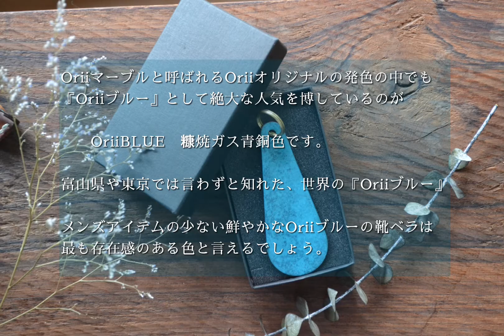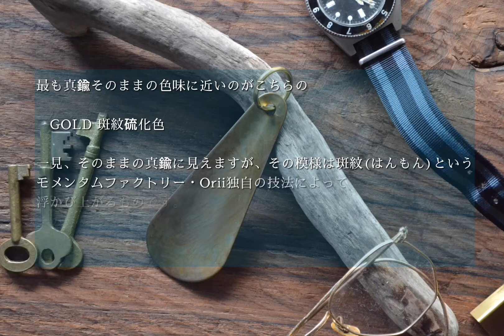the Orii Shoehorn color variations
" the Orii Shoehorn "は
富山県高岡市の伝統工芸士の技術と
石川県金沢市の靴磨き職人の想い
そして両者と協業を進めるスーツ屋の
コラボレーションによって生まれた
唯一無二の靴ベラです。

◼︎折井宏司氏との出会い

　金沢の靴磨き職人　相賀善博は
自身の活動拠点であるオーダースーツ店 "the measuring order salon" を運営する株式会社 DEN planningを介してモメンタムファクトリー・Oriiと、鋳造品に鮮やかな色彩を発色させる伝統技術を1mm以下の薄い銅板で成功させた、その独自の技法の存在を知りました。
　世界で活躍する技術と挑戦し続ける折井宏司氏の姿勢に感銘を受けたと同時に、銅や真鍮さえあれば建材やクラフト、アクセサリーなど唯一無二のカラーを生み出す職人としてのカッコよさに魅了されました。

◼︎靴との付き合い方を考える

　原料の限界がある中で履き捨てられていく革靴の数を、少しでも減らしたいという、いち靴好きとしての想いが靴磨きという事業を続けていく理由の一つとしてあります。

　靴を長く大切に履いていくために必要なことの一つとして、シューホーン（靴ベラ）を使って靴を履くことが挙げられます。
　ところが、そのことはあまり一般的には重要視されておらず、脱ぎ履きの機会も多い日本では、面倒だと感じる人も少なくないと思われます。

ある時、少し違った角度から
『今までにない、所有して自慢したくなるような靴ベラがあれば愛着が湧き、今まで使わなかった人も使う機会が増えるのではないか。
結果として靴との付き合い方もサスティナブルなものになるはずだ。』と考えました。
眺めていた靴ベラは、真鍮製でした。

◼︎北陸発の新しいお洒落文化

　『真鍮への着色技法』と、『所有したい靴ベラ』が繋がるきっかけを生み出したのは、北陸（金沢・富山）を拠点にオーダースーツを通じて『新しいお洒落文化創造』を掲げる "服を売らない服屋"  the measuring order salon を運営する株式会社 DEN planning。
　代表　藤田伸朗氏の協力を仰ぎ、構想を実現しました。

　金沢、富山高岡のコラボレーションにより生まれた
the Orii Shoehorn は北陸から発信する
今までにない唯一無二のアイテムです。

           金沢靴磨き　相賀善博

the Orii Shoehornの特徴

・当ＥＣサイト限定での販売となります。

・既存のOriiプロダクトの中でも特別仕様となるこだわりの両面着色を施すことで、抜かり無く使用を演出できます。

・ベースの素材が真鍮なので、長く使っていくことで着色が擦れ、奥からゴールドが現れる独特の経年変化を楽しめます。

使い方は様々

・モメンタムファクトリー・Orii独自の着色からこだわってセレクトした５色展開のバリエーションで大切な人と色違いで使うこともできます。

・反りが無く薄いことから、バッグやポケットにスッキリ収まり、すぐに取り出すことができます。

・丸カン付きでキーホルダーとしても使用でき、誰かが靴を履く時にも、さっと差し出せます。

・一点ずつの化粧箱入りですので、ギフトとしても選んでもらえます。